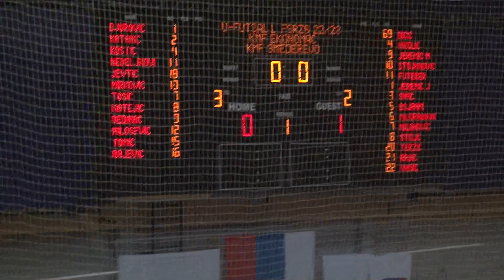Ekonomac - Smederevo_I poluvreme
Ekonomac - Smederevo
1/2 finale U19 Prvenstvo FSRZS
I poluvreme
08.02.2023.